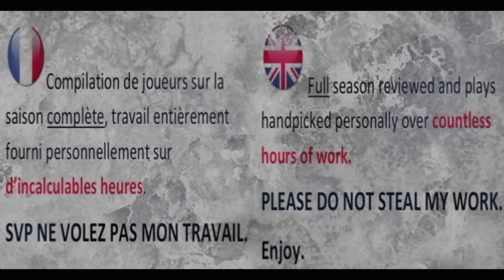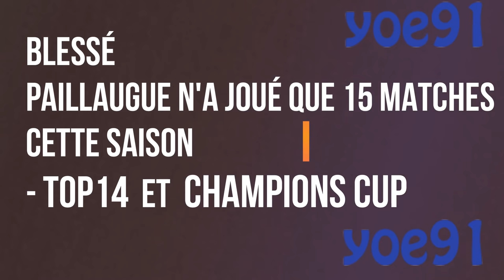Benoit PAILLAUGUE | Le Petit Playmaker ᴴᴰ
[2017-18] Benoit PAILLAUGUE Tribute